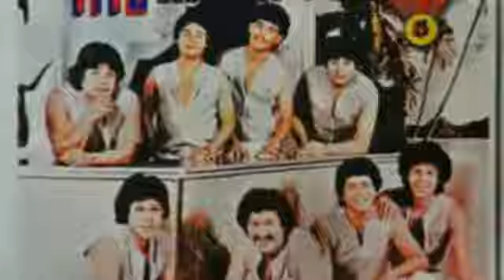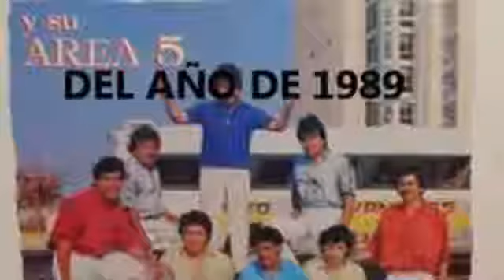EL SANCUDO-TITO CERVANTES Y SU AREA 5